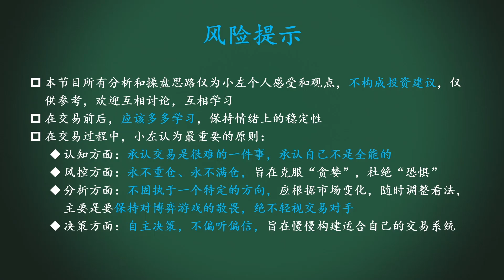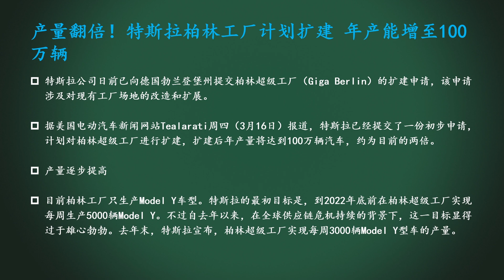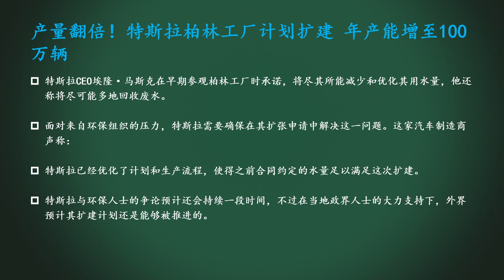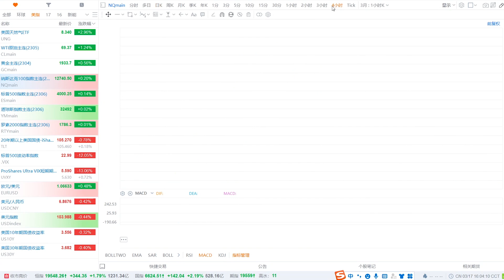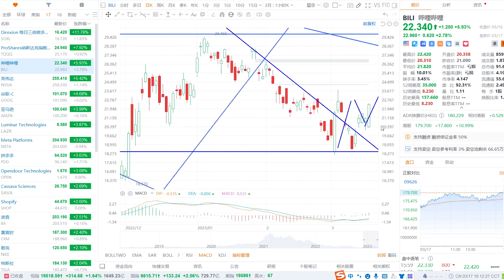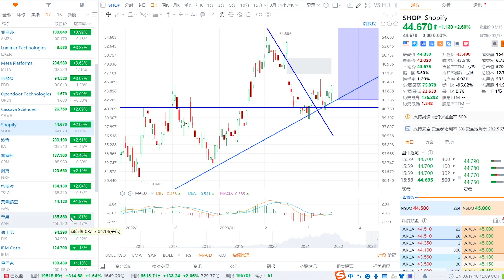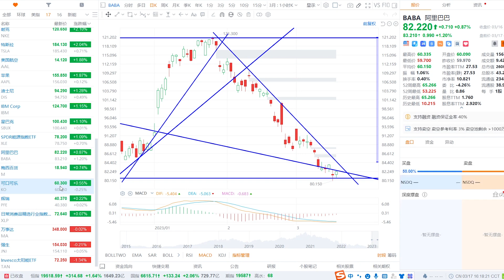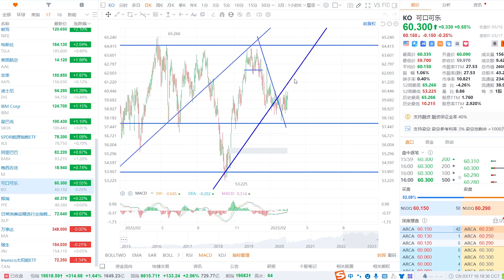美股抄底正当时！TSLA重大利好！低价股翻一番的诱惑！SP500、NAS100、黄金、原油、SOXL、TQQQ、BILI、AMZN、OPEN、SHOP、BA、CRM、DIS、BABA、KO